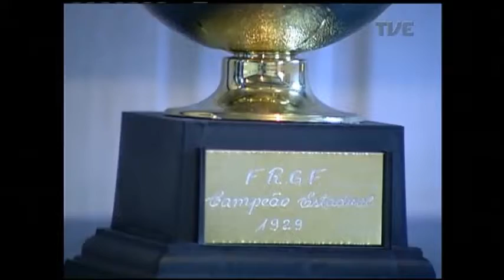Plano de Jogo | TVE - 14/7/17